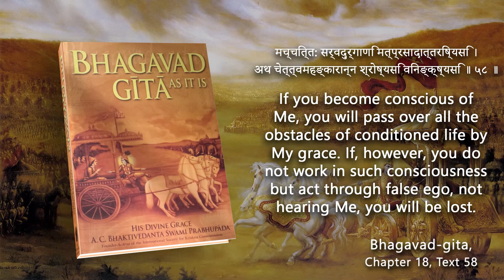You will pass over all the obstacles // Bhagavad-gita 18.58 // 108 important verses of Bhagavad-gita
108 important verses of Bhagavad-gita
Translation and commentary by His Divine Grace A.C. Bhaktivedanta Swami Prabhupada (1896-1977), the Founder Acharya of the International Society for Krishna Consciousness.
Narrated by Dravida Dasa.

The Bhagavad-gita is highly recommended for anyone interested in spirituality and the meaning of life. One of the world's best known literatures, it is often considered the essence of all wisdom. It's a conversation between the military hero Arjuna and his friend/advisor/charioteer Krishna, spoken just before the apocalyptic Battle of Kurukshetra. Subjects they discuss include the eternality of the self, destiny, the source of our being, and how to achieve genuine, long-term peace and happiness.

The translation and commentary by His Divine Grace A.C. Bhaktivedanta Swami Prabhupada, the twentieth century's foremost Vedic scholar and teacher of Krishna consciousness, make Krishna's teachings in the Gita accessible to the western reader. Prabhupada's faithfulness to the original Sanskrit text, along with his straightforwardness, clarity and wit, make "Bhagavad-gita As It Is" true to its title.

Since its publication in 1970, Bhagavad-gita As It Is has become the most widely read edition of the Gita in the world.